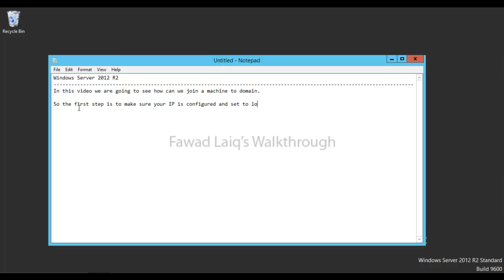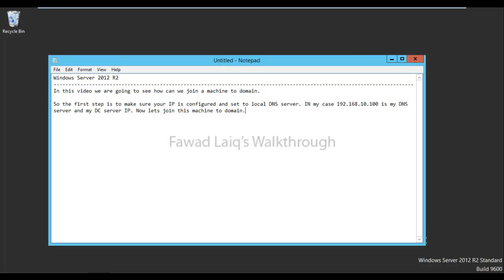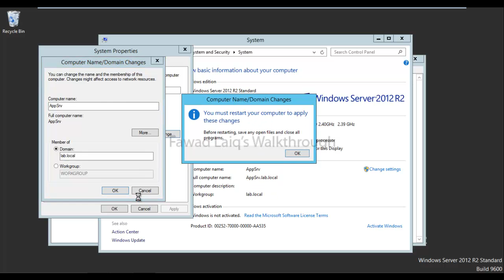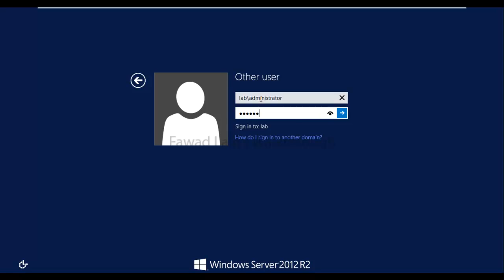How to Join Machine to Domain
Join active directory domain can simplifies life for administrators and end users while enhancing security for organizations. Administrators can enjoy centralized user and rights management, as well as centralized control over computer and user configurations through the AD Group Policy feature in few steps.

You can press Windows + x
from your keyboard to get the start menu window, which you might see in the video.